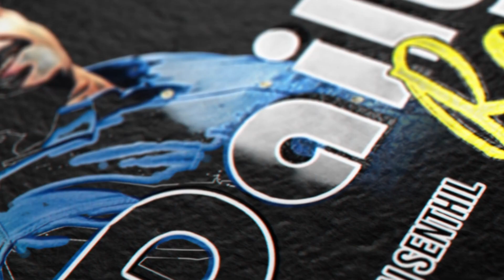திமுக நிறைவேற்றாத ஒரே ஒரு வாக்குறுதி | Daily Roast with வரவணை செந்தில் | 12.02.2022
அதிமுக வாக்குறுதிகள் பற்றி பேச வக்குண்டா? | பு.த கிருஷ்ணசாமி மகனின் அட்டூழியங்கள்  ஆகியவை அடங்கிய Daily Raost with வரவணை செந்தில்

சமகால அரசியலை திராவிட இயக்கப் பார்வையில் அணுகக் கூடிய ஒரு YouTube பக்கம்.  நடுநிலை என்பது அயோக்கியத்தனம் என்பதால் இடதுபுறம் தான் நிற்கிறோம் என்பதை பெருமையுடன் அறிவித்துக்கொண்டே இந்த வேலைகளைப் பார்க்கிறோம்.